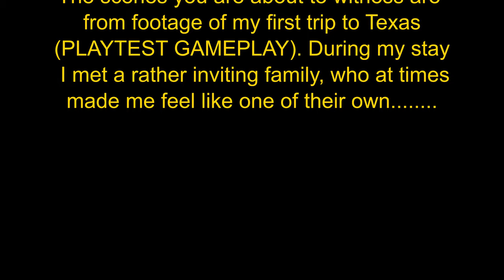1st time playing The Texas Chainsaw Massacre Game (Playtest)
Footage from my 1st time playing the Texas Chainsaw Massacre Game during the playtest. Had no clue what I was doing but was a fun time
Follow My Other Socials: